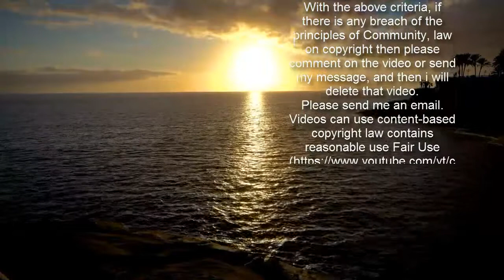Jennifer Lange: Neue Liebe nach Trennung von Andrej Mangold?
Jennifer Lange, 27, und Andrej Mangold, 34, trennten sich erst vor wenigen Monaten. Während der ehemalige Rosenkavalier wieder auf Flirtkurs sein soll, bringt nun auch Jenny die Gerüchteküche zum Brodeln.   Jennifer Lange und Andrej Mangold waren lange Zeit für viele DAS Traumpaar aus dem deutschen Fernsehen. 2019 lernten die beiden sich in der Kuppelshow "Der Bachelor" kennen und lieben. Doch nach knapp über einem Jahr zogen Jenny und Andrej im letzten November einen Schlussstrich und beschlossen, getrennt weiter durchs Lebens zu gehen.   Doch während ihrer gemeinsamen Zeit haben die beiden gravierende Zukunftspläne geschmiedet. Unter anderem kaufte das ehemalige Paar zusammen ein Haus in Spanien und hatte große Pläne mit diesem. Nun, nach der Trennung stellten viele Instagram-Follower die Frage, was mit ihrer Immobilie nun geschehe. Auf der Social Media-Plattform verriet Jennifer kürzlich ihren Fans, dass sie diese Verbindung zu ihrem Ex kappen möchte:   Für sie ist anscheinend noch nicht klar, wo es sie als Nächstes hinführt. Das Thema Umziehen ist jedoch derzeit vom Tisch.     Andrej scheint sich nach der Trennung von Jenny wieder aufs Pferd geschwungen zu haben. Derzeit kursieren Gerüchte, dass es zwischen ihm und der Schweizer "Bachelorette" Andrina Santoro heftig knistern solle. Doch was ist mit seiner Ex-Freundin? Auf Instagram antwortet die Zumba-Trainerin auf die Frage, ob es jemand Neues in ihrem Leben gibt mit:   Haben ihre Follower etwa hier ins Schwarze getroffen? Einige spekulierten sogar, dass es sich bei ihrer kürzlichen Spazierbegleitung um jemand Besonderes handeln könnte. Diese Theorie erstickte Lange jedoch sofort im Keim:   Es bleibt also spannend, wer möglicherweise das Herz der einstigen Rosenanwärterin erobert hat.